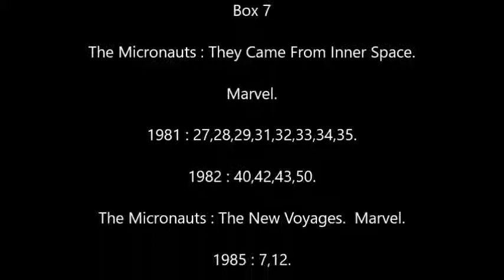Micronauts D.C.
Box 7

The Micronauts : They Came From Inner Space.  Marvel.

1981 : 27,28,29,31,32,33,34,35.
1982 : 40,42,43,50.

The Micronauts : The New Voyages.  Marvel.

1985 : 7,12.